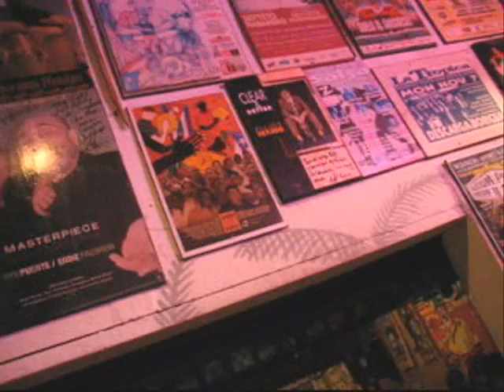Puerto Rico Summer Trip 2007 - 9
Enjoying live salsa at the mecca of percussionists, rumberos, salseros, cocolos in Puerto Rico...El Balcon Del Zumbador.